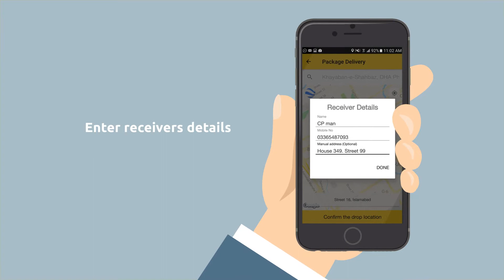Couch Potato Walk Thru Option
Need something picked or dropped? Simply enter the pick up point and drop off point on the Couch Potato app and a verified rider will be available in minutes to run your errand.
Couch Potato's app fits in with the way we should lead our lives; stress-free. Rather not run menial errands after work? Want to spend time with family instead of rushing to pick up the eggs? Forgot something at a friend’s house? Couch Potato works to free up your time in these situations and more. Just a few taps and you're on your way to having only the experiences that matter to you.
You deserve a powerful, actionable tool to help you manage your day to day errands without having to move a muscle. Do ONLY what you love, or just do nothing.